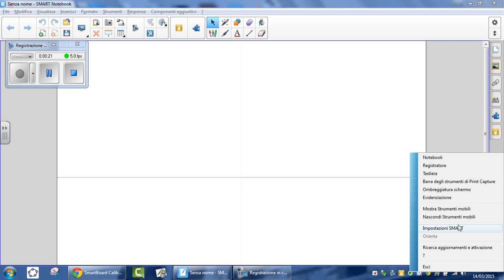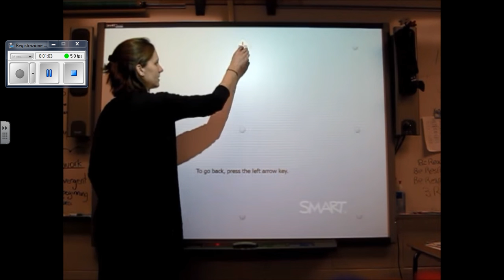Calibrare la Lim Smart